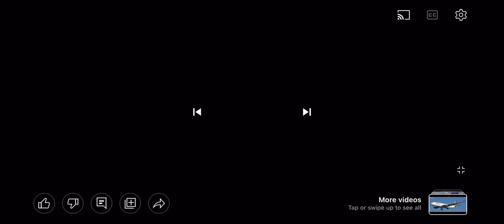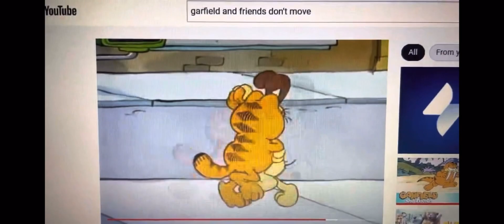Persona 5 Strikers Makoto X Morgana Tribute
So now it’s time for the tribute you’ve all been waiting for it’s made from Persona 5 Strickers it’s Makoto X Morgana tribute and it’s really cool and amazing.